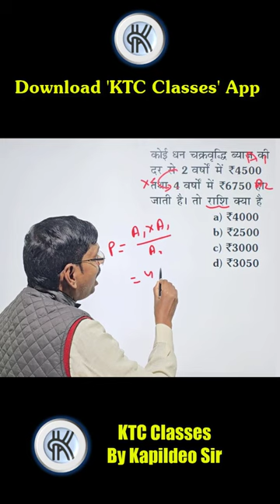Compound Interest II चक्रबृद्धि व्याज ¦ UP Police/SSC GD/BSSC 2024/ALP | By Kapildeo Sir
👇 'ExamHub'
Compound Interest II चक्रबृद्धि व्याज ¦ UP Police/SSC GD/BSSC 2024/ALP Math Best Tricks | KTC By Kapildeo Sir

Compound Interest
 problems in compound interest
questions in si and ci
ci si
compound interest  tricks
 questions on compound interest in hindi
questions in ci
 based questions on simple interest
 based question asked in ssc
based compound interest and simple interest
compound interest formula
concept in compound interest

simple interst
compound interset question based on installment
t wala question
ci  best method
question in hindi
compond by kapildeo sir
ppf interest rate
compound interest
installment problems in compound interest
आग लगा देने वाला ट्रिक । चक्रवृद्धि ब्याज का कोई भी प्रश्न,2से 3 सेकंड में।